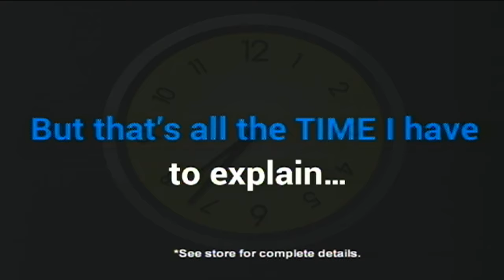Mingo cemetery murder suspect pleads guilty, details killing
A young Ohio man could spend the rest of his life in jail after pleading guilty today in a high-profile murder case in Mingo County. EKB News Reporter Chris Anderson was in the courtroom, where the now-convicted murderer detailed the killing, and the events leading up to it. He has this EKB News extended report.